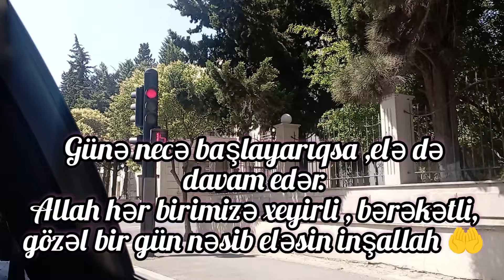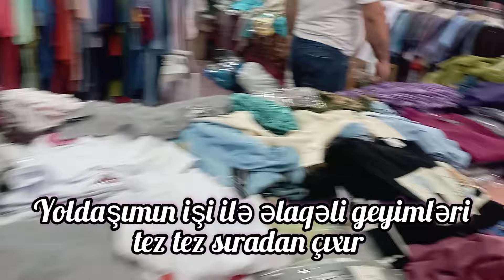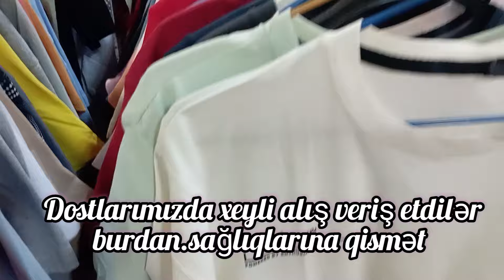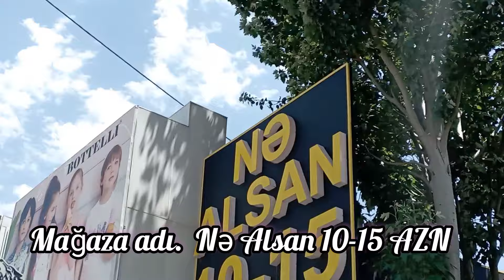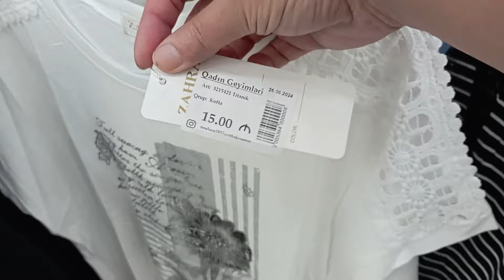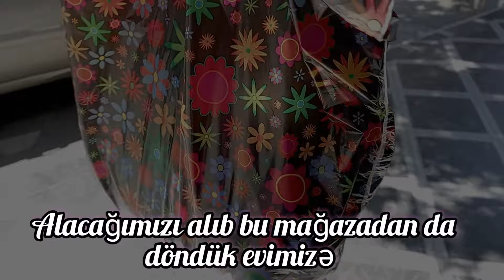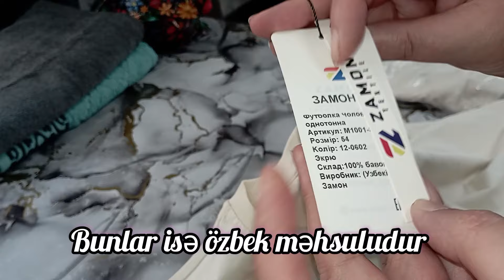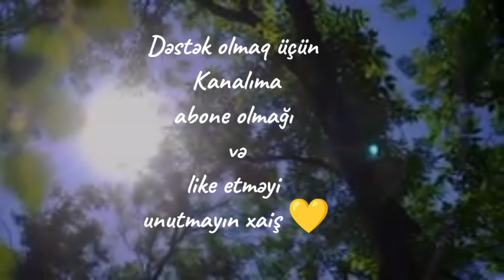Ucuz mağazaları gəzdik.Çəki ilə geyim satışı mağazasına getdik. Yeni aldıqlarım.Alış veriş etdik.